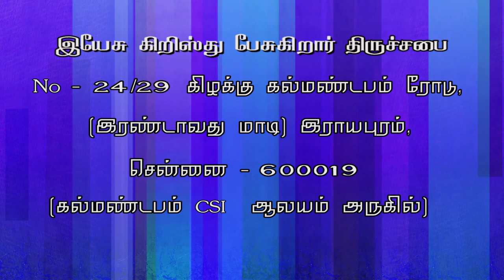ஓட்டம் JESUS CHRIST SPEAKING- JCS ministries- Charles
JCS - Rev.Charles
                                           10:00AM to 12.30 PM

Watch joy tv 6.30am to 7.00am